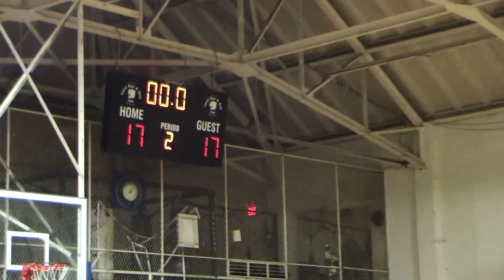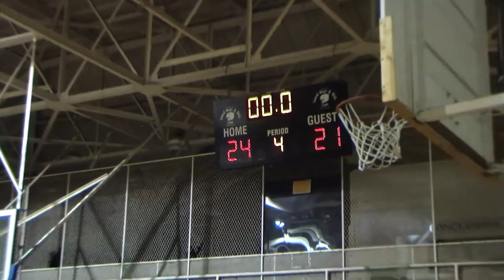Game 9 SB v Laurel